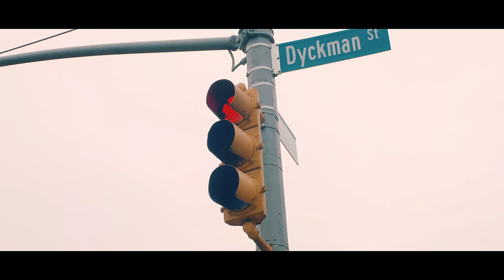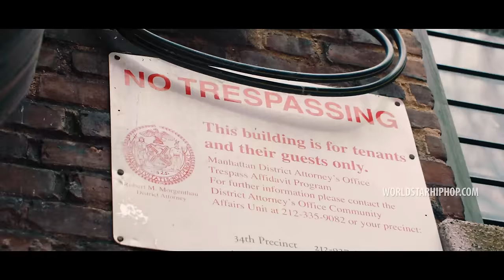Dave East Feat. Trae Tha Truth - Crash Out (Official Music Video)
Exclusive WSHH music video for “Crash Out” by Dave East (ft. Trae Tha Truth ).